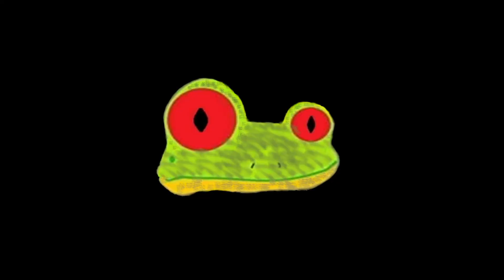Hidden Gems ep13 - Redbros (Android)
Hey guys I have a new video here this time about Redbros, a game on Android.